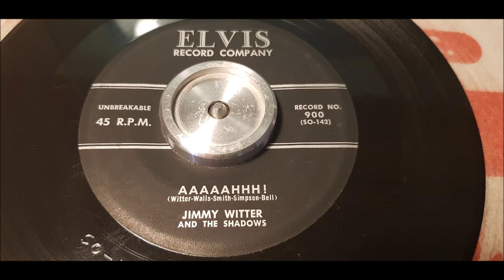Jimmy Witter - Aaaaahhh! - 1956 Rockabilly - ELVIS 900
Great Killer Rockabilly from 1956 by Jimmy Witter!
Original copy on ELVIS. I Dont know if this is corect. But i have heard that Elvis Presley's maneger Tom Parker bought alot off this copies and destroyed them.
After this one it took him 4 years to do another single.
In 1960 he released What Are Little Girls Made Of for Neptune.